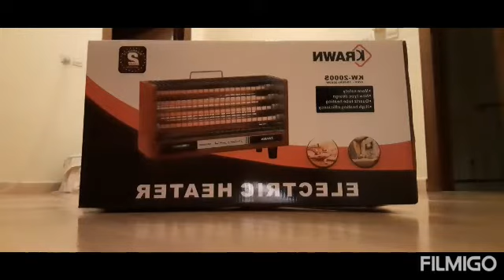My new heater ( panlaban sa lamig)😂😘